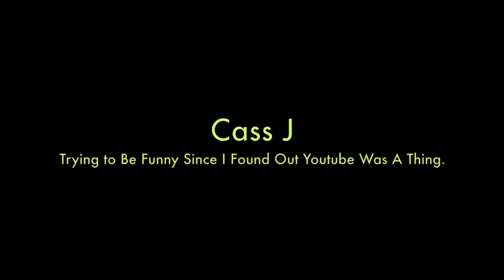Heyo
Updating you on the craziness that is my life right now.